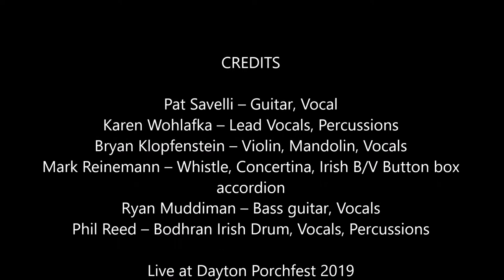FinTan Tell Me Ma Ten Penny Bit Jig @ Porchfest 2019